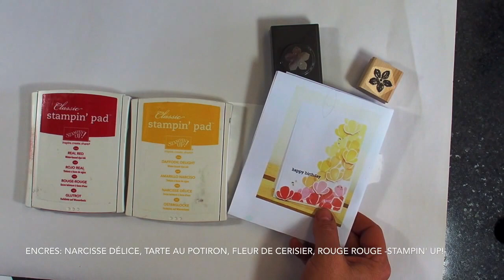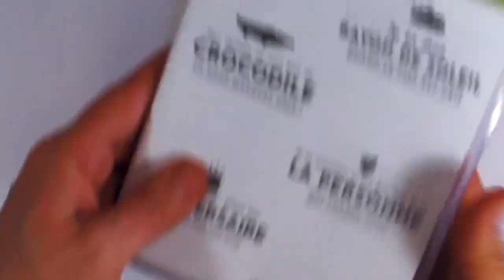Estampage 101 -Estampage à répétition-Marika Lemay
Cette vidéo traite de l'estampage à répétition.